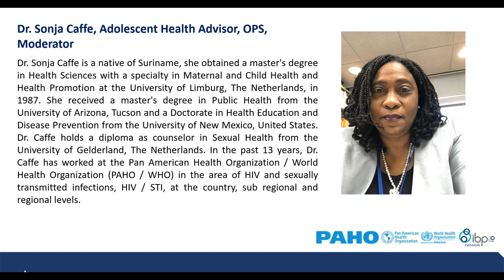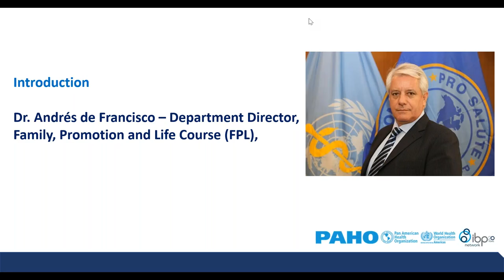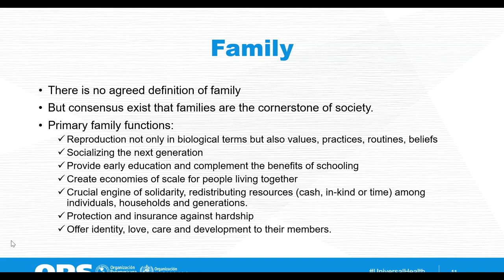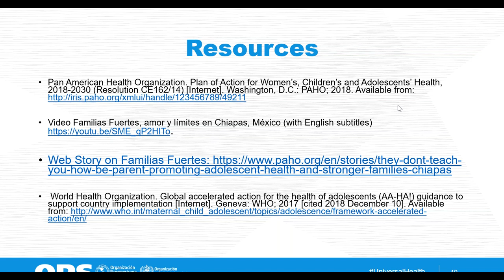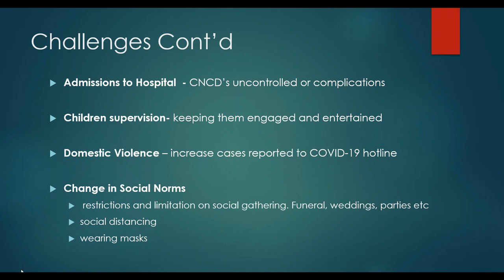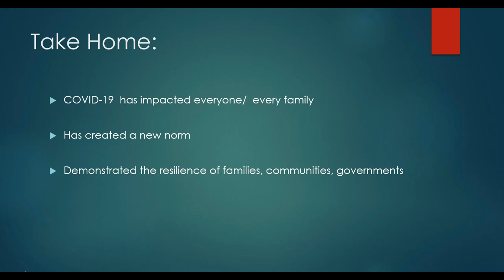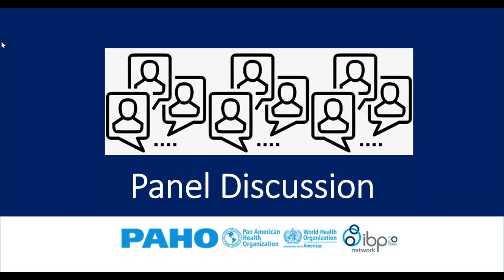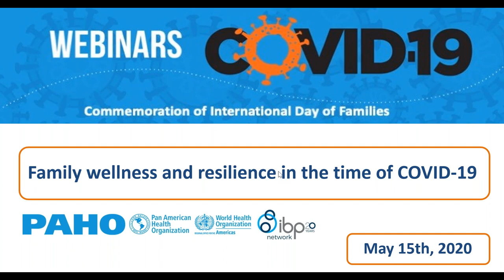Family wellness and resilience in the time of COVID 19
he Healthy Life Course Unit of the Family, Health Promotion, and Life Course Department organizes  a Webinar in commemoration of the International Day of the Family to discuss Family Wellness and resilience in the time of COVID-19.  (Date: 15 May, 2020)